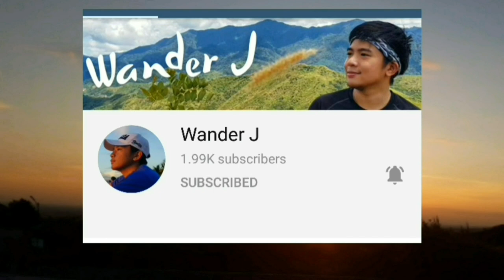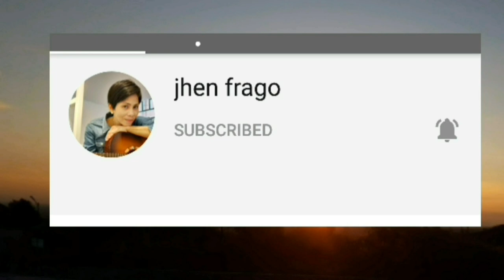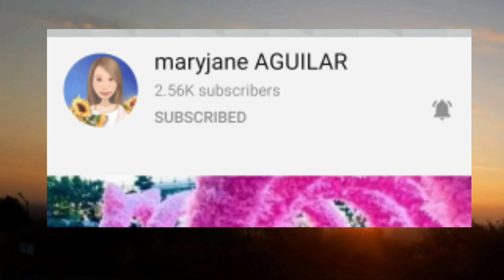HOW TO CHANGE THE OIL FOR THE ENGINE OF ISUZU CROSSWIND | CAR MAINTENANCE | MOM C VLOGS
In this video i will be sharing how my husband change the oil of the engine of Isuzu Crosswind.